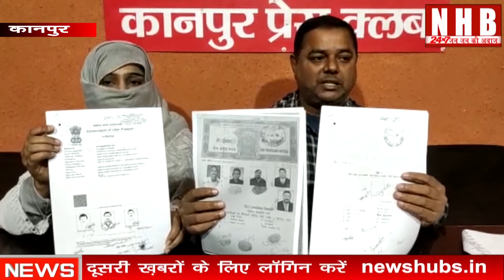Kanpur: परिवार जमीन खरीदने के बावजूद भी नहीं बनवा पा रहा अपना मकान, किराए पर रहने को मजबूर | NHB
About this video-पलायन करने का आरोप लगाने वाले राकेश अवस्थी के खिलाफ की प्रेस वार्ता।

पीड़ित ने बयां किया अपना दर्द।

परिवार जमीन खरीदने के बावजूद भी नहीं बनवा पा रहा अपना मकान रह रहा है किराए पर।

पीड़ित का आरोप गलत तथ्य दिखाकर मेरे ऊपर कराई गई कार्रवाई।

पीड़ित ने बताया की मैं खुद राकेश अवस्थी के आतंक के चलते पलायन करने को मजबूर हु।

मुख्यमंत्री से लगाई न्याय की गुहार।